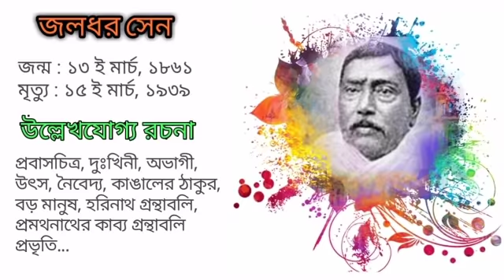হিমালয়-16 (Himalaya-16) / জলধর সেন (Jaladhar Sen) / Kathak Kausik / Bengali Audio Story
Bengali Classic Audio Story
An Adventurous Travel Account by Jaladhar Sen

হিমালয় বিষয়ক আদি গ্রন্থ

Story : Himalaya-16 (হিমালয়-16) (বিশ্রাম)
Writer : Jaladhar Sen (জলধর সেন)
Narrated and edited by Kausik Chatterjee
Presented by Kathak Kausik